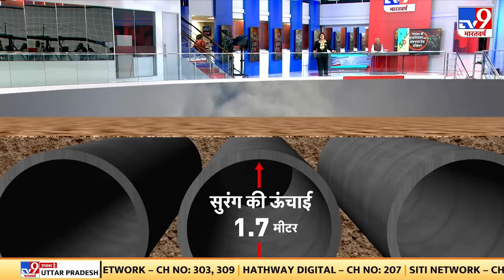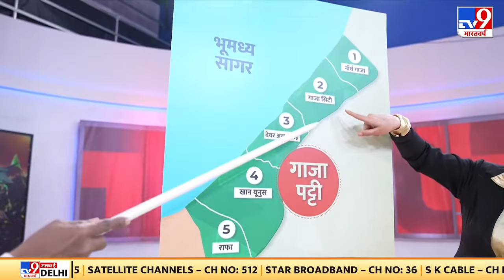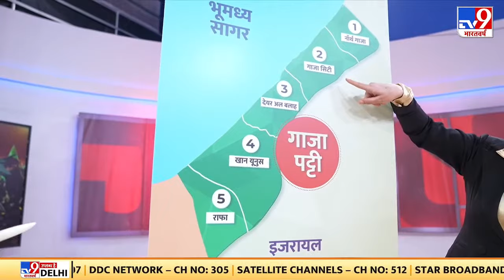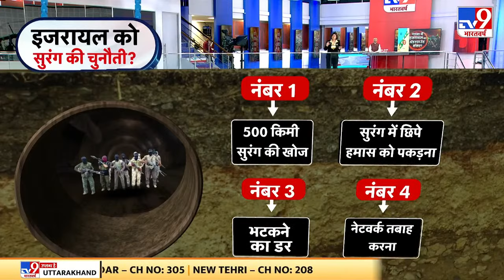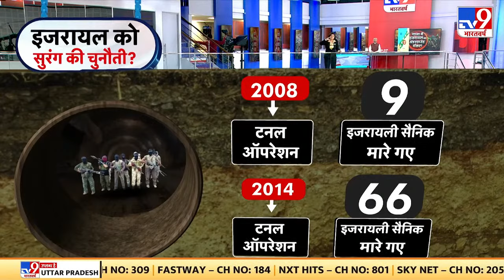Israel-Palestine war के बीच 614 बच्चों और 316 महिलाओं की मौत! | World War 3 | Hamas Attack|Netanyahu